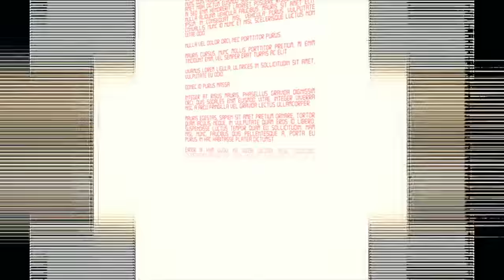a crowd of rebellion / 無罪者 [Official Music Video]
from 4th Full Album『Zealot City』(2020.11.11 in stores.)

"無罪者 [muzaisya]"
from Zealot City

A FILM BY INNI VISION

-STARRING-

a crowd of rebellion
Vocal：Daisaku Miyata
Vocal & Guitar：Ryosuke Kobayashi
Guitar：Baku Maruyama
Bass : Yusuke Takai
Drums：Takeshi Kondo

PCNT : Shimpei Horinouchi
NRS : Danzatakara.
TPD & MADDR. : SARO
CLD : Masaharu Suzuki

ARMADILLO :
NoahPro

MADDOG :
Fuku and Rei (two pups owned by Warner’s own Tanaken)

無罪者
lyric：Daisaku Miyata & Ryosuke Kobayashi
arranged：a crowd of rebellion

誰かの痛みで
僕は僕を知る

無罪者の快楽 so dark
大層な正義に浸っちゃってさ
It looks like dirt
無罪者の解放はない
軋む未来再来だ
End of the light

僕らはきっと一人ぼっちでさ
陽炎みたく溶け逝く存在だ

I fade into…
奪い合った未来は
あぁ壊れてったみたいだ
またねって泣いて気が付いた
価値観違ったなら殴って
間違ったら怒鳴って
生きてんだ
I confess to...
愛し合った世界を
あぁ紡ぎあっていたいよ
But break my mind
足りない僕ら

書き殴る

disorder

誰が「為」を「人」は
「偽」りに変えた

甘い正義に狂っちゃってさ
耐え難い痛み生じた世は
変え難い望み隠す民に
気付く間もなく忍ぶ夜

I hated.
待ちに待った未来に
あぁ手を伸ばしてみたいか？
上ばっか向いて躓いた

見下されるのが怖くて
僕も見下すんだ

愛はもうない

生まれ落ちた世界で
あぁ僕はもう不正解だ

I cry to myself

I fade into…
生きてるだけじゃ満たせなくて
死にたくて怖くて
また泣いた
I confess to...
足りない僕ら

書き殴る

disorder

2020年11月11日（水）発売
4th Full Album「Zealot City」
[初回限定盤]CD＋DVD　WPZL-31791/2　\3,500＋税
[通常盤]CD Only WPCL-13239　\2,500＋税

収録曲
1.Meteor
2.無罪者
3.Under The Split Tree
4.°OD。
5.SLANDER.
6.QED
7.UP TO ME
8.BLESS BY BLUE
9.coelacanth
10.Alone//Dite
11.KEEP THE DAY
12.MANIA
13.Stick VS MADDOG
14.hAngedmAn_A
15.Interlude-(NOT FOUND)
16.〔←REDO.〕

・初回限定盤のみスリーブ仕様

[BONUS TRACK]
Major Debut Single “The Crow”収録曲リアレンジ再レコーディングバージョン収録
・The Crow〔←RE:recorded〕
・REBELLIOUS BEHAVIOR〔←RE:recorded〕
・A Malice Of Rider〔←RE:recorded〕

[DVD]
-LIMITED FILM-
a crowd of rebellion Music Videos Exclusive Collection
※メジャーデビュー以降のMusic Video集 全17曲＋New MV「無罪者」&「無罪者 – [9:From another point of view.]」収録

・The Crow
・Smells Like Unknown
・M1917
・She'll Never Forgive To Be Insulted.
・Sketch
・リビルド
・Nex:us
・Gorilla Gorilla Gorilla
・NIACIN FLUSH
・MATSURI WWWeapon
・Ill
・Sign.
・THE TESTAMENT / Prologue -Insomnia-
・Raccoon Dead
・Dystopia
・Anemone
・Alone//Dite
・無罪者
・無罪者 – [9:From another point of view.]

[WMD限定販売]※数量限定
"Zealot City" LIMITED BOX [TシャツサイズL]　￥8,500（税込）
"Zealot City" LIMITED BOX [TシャツサイズXL]　￥8,500（税込）
※WMD商品ページ

収録内容
■「Zealot City」初回限定盤 ※市販商品と同じものになります。
■「Zealot City」Limited T-Shirts（サイズL or XL）
■カラビナ付き「Zealot City」オリジナルイヤホンケース
■メンバー直筆サイン入り「Zealot City」ジャケットカード
■メンバー出演生配信トークイベント視聴用ログインシリアルナンバー
■オリジナルBOX仕様